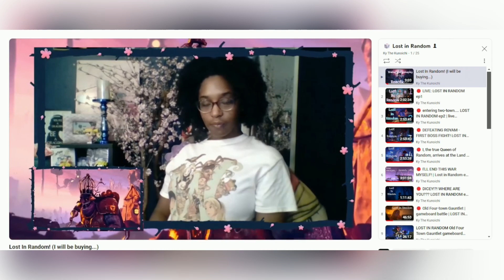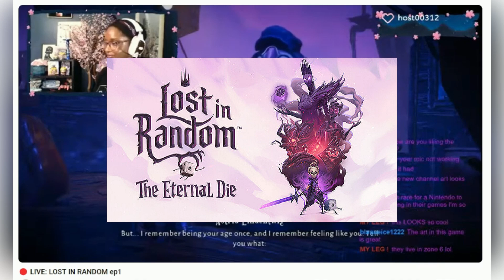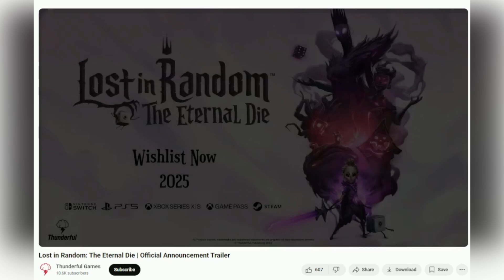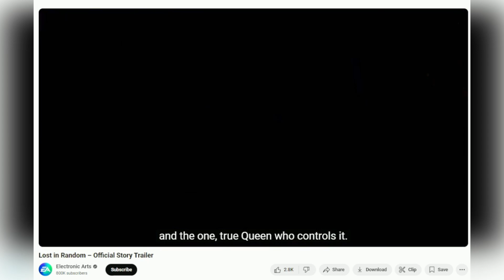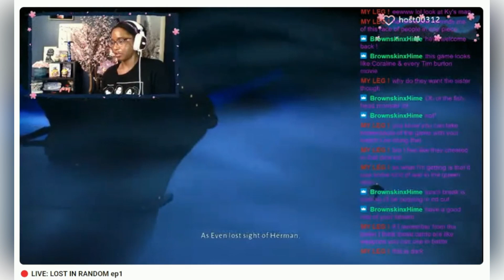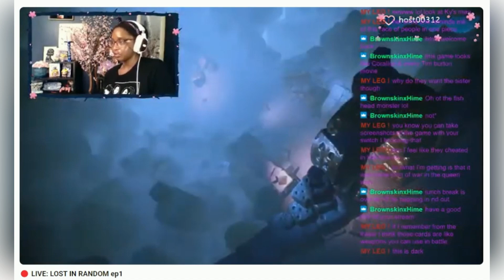lost in random maybe lost its magic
welcome & enjoy! In this video we will be reacting to Lost in Random: The Eternal Die